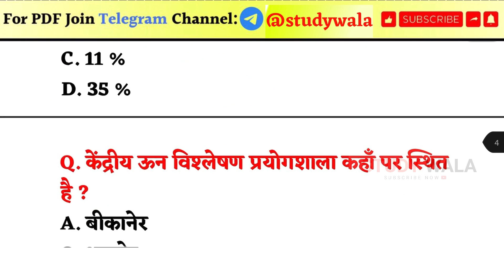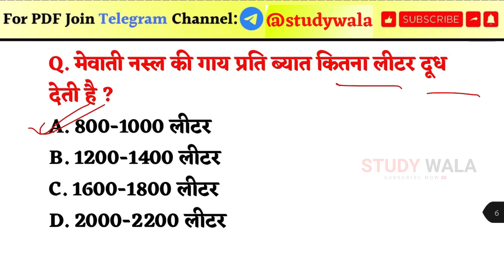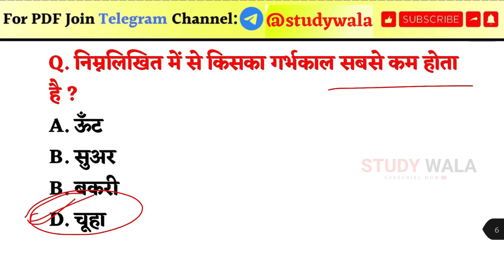राजस्थान पशु परिचर मोडल पेपर 2024 | RAJASTHAN PASHU PRICHAR MODAL PAPER 2024 | STUDY WALA | PART 32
राजस्थान पशु परिचर मोडल पेपर 2024 | RAJASTHAN ANIMAL ATTENDANT MODAL PAPER 2024 | STUDY WALA

pashu prichar total form 2024
pashu prichar kul form
pashu prichar total form fill up
rajasthan pashu pricharak bharti 2024
rsmssb pashu pricharak vacancy
rsmssb pashu pricharak vacancy 2024
pashu pricharak vacancy 2024
pashu pricharak vacancy notification 2024
pashu pricharak new update
Ashu gk trick
Utkarsh’s class

pashu paricharak vacancy news 2024
rajasthan gk
cet classes online 2024
STUDY WALA
gk 2024
cet 2024
rajasthan gk new book 2024
2024 ka gk
bstc 2024

pashu paricharak
pashu paricharak bharti rajasthan
pashu paricharak bharti kab aayegi
pasu paricharak notification out
pasu paricharak latest news
kya hota hai pashu paricharak
पशु परिचारक भर्ती,राजस्थान पशु परिचारक भर्ती 2024
पशु परिचर भर्ती 2024
पशु परिचारक भर्ती राजस्थान 2024
पशु परिचारक भर्ती सिलेबस
पशु परिचारक भर्ती syllabus
पशु परिचारक भर्ती 2024 क्या है
पशु परिचर भर्ती
पशु परिचर पेपर हल
पशु परिचारक वेतन
पशु परिचारक सैलरी
पशु परिचारक भर्ती सिलेबस 2024
पशु परिचर
pashu parichar
pashu parichar bhrti
pashu paricharak bharti 2024 by paricharak bharti,pashu paricharak
rajasthan pashu paricharak

 new district
sambhag
naye jile
rajasthan ke naye jile video
rajasthan gk question
patwari
pashu parichar
pashu parichay
pashu pariksha
rohit pathshala
pashu parisar bharti
pashu paricharak bharti 2024
pashu paricharak old paper
पशु परिचर का सिलेबस
pashu parisar
psu paricharak 2024
psu pricharkkaa syllabus
pashu paricharak previous year question